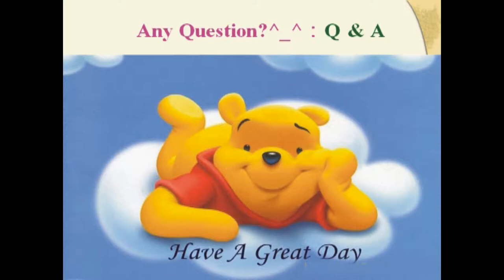SBA04【總說】佛子行三十七頌 (二十二) The Thirty-Seven Practices of All Buddhas' Sons (22)